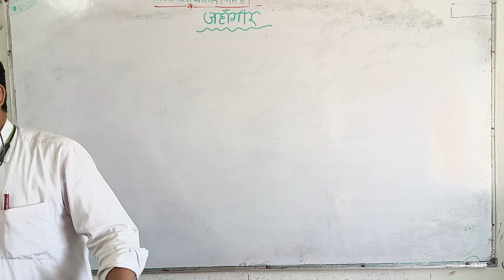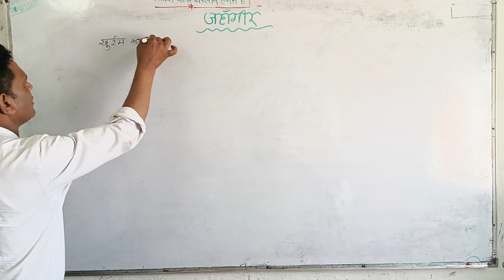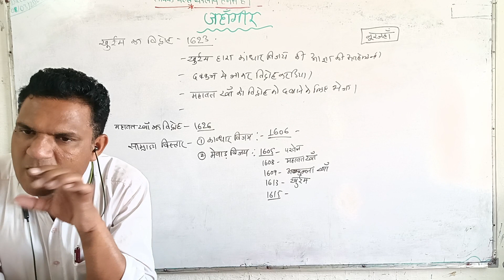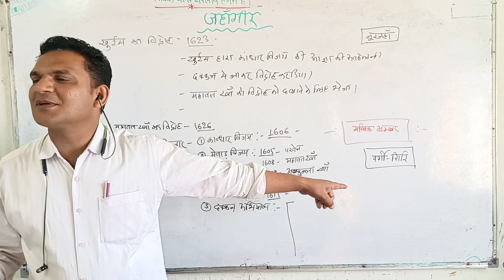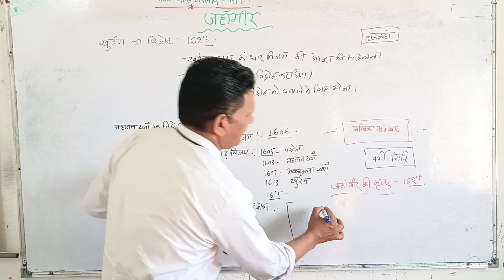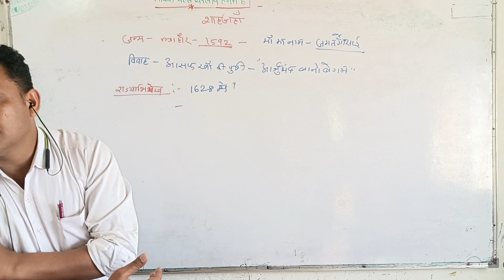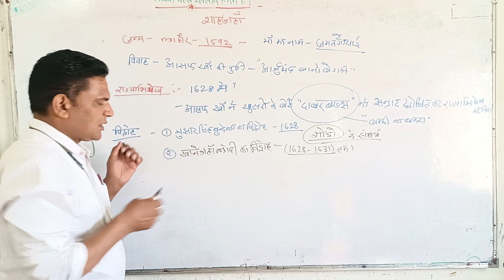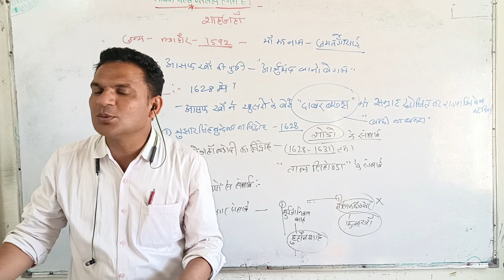मुगल बादशाह जहांगीर एवम् शाहजहां